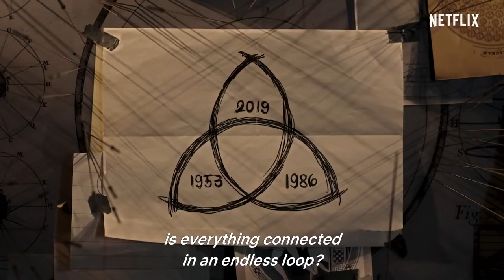DARK season 2 trilogy trailer (2019) | PLANET DARK